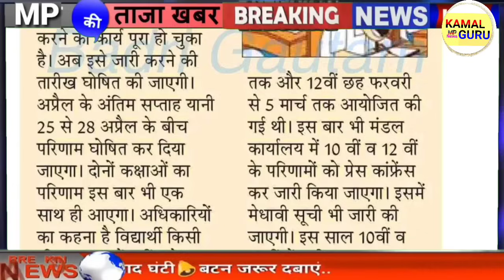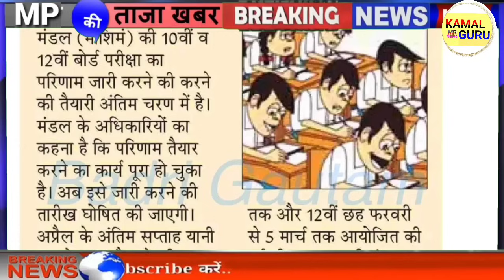MP Board Result 2024 | MP Board Exam Result Date | MP Board Latest News | MPBSE Result News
mp board exam 2024 mp board exam 2024 class 12
mp board exams 2024
mp board exam 2024 class 10
mp board exam result 2024
mp board exam 2024 datesheet
mp board paper leak 2024
strategy for class 12 mp board exam 2024
mp board result date 2024
mp board result 2024 kb aayega
mp board exam 2024 result
mp board exam 10th result 2024
mp board admit card 2024,mp board new blueprint 2024
mp board exam 2024 new update
mp board exam 2024 news,mp board paper leak 2024
gujarat board 2024 news
mp board copy checking 2024